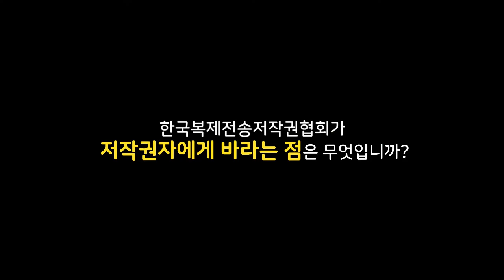반듯ⓒ 저작권 서포터즈 10월 2차 영상3팀 셜록ⓒ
[한국복제전송저작권협회 소개 및 업무 인터뷰 영상]

한국복제전송저작권협회란
무엇을 하는 기관입니까?

인터뷰를 통해서 함께 알아보아요!

올바른 저작물 이용으로
반듯한 저작권 문화를 만들어요!